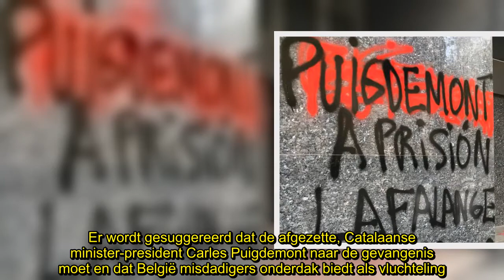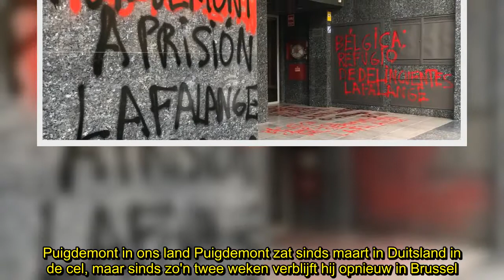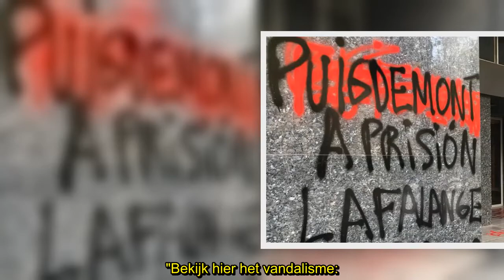✅ Rechts-extremisten bekladden Belgisch consulaat in Barcelona: "Puigdemont in de cel!"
✍  Het Belgisch consulaat in Barcelona is beklad met unionistische leuzen tegen de afscheiding van Catalonië van de rest van Spanje. De reden is wellicht dat de afgezette, Catalaanse minister-president Carles Puigdemont nog steeds op vrije voeten rondloopt in ons land. Op de muren van het Belgisch consulaat in Barcelona zijn anti-Catalaanse teksten aangebracht met graffiti. Er wordt gesuggereerd dat de afgezette, Catalaanse minister-president Carles Puigdemont naar de gevangenis moet en dat België misdadigers onderdak biedt als vluchteling. Het vandalisme werd ondertekend door La Falange. Dat is een ultranationalistische, politieke partij in Spanje die radicaal tegen de onafhankelijkheid van Catalonië is.Puigdemont in ons land Puigdemont zat sinds maart in Duitsland in de cel, maar sinds zo'n twee weken verblijft hij opnieuw in Brussel. Hij pleit, net als de huidige, Catalaanse minister-president Quim Torra, voor een Europese strategie om tot een compromis te komen tussen de centrale, Sp ...